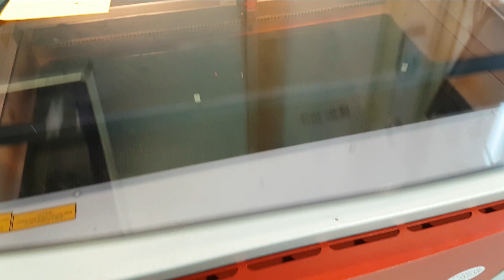Sculpting Professor Layton - Clayatures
"Another puzzle solved!" 🎩
And quite the big one, this sculpt took awhile to make. But here it is: Professor Layton, an english archeologist with a knack for puzzles. Me and my little bro spend hours playing the games trying to solve all the puzzles. Great game for critical thinking..🤔